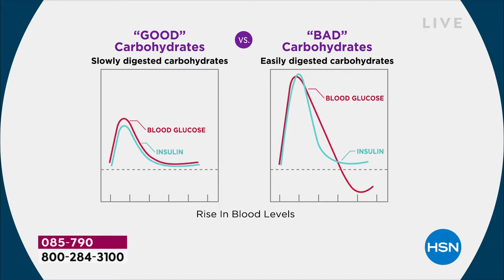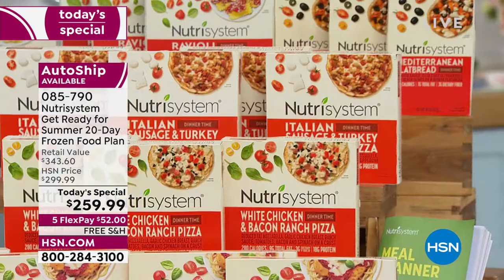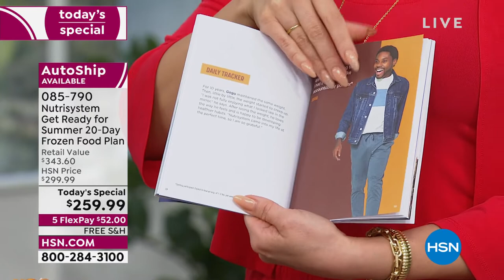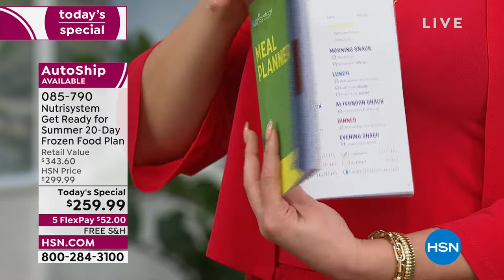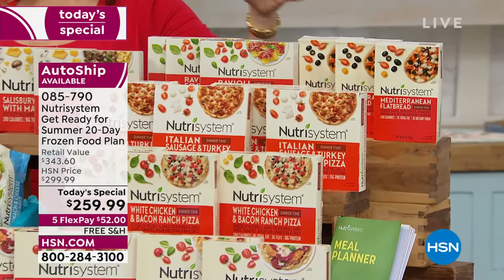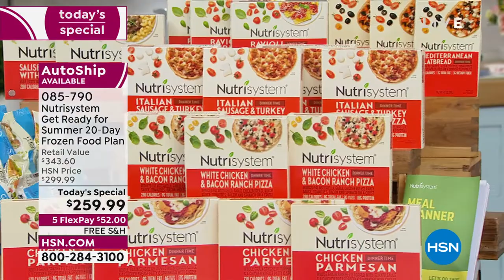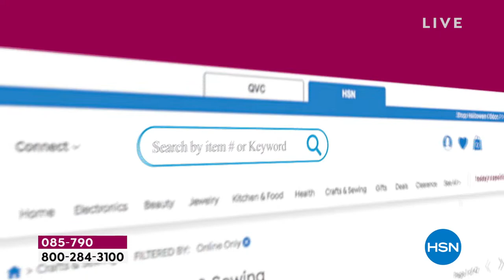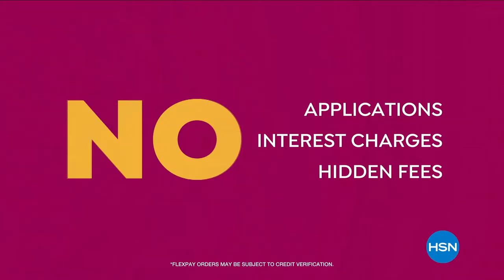HSN | Nutrisystem 04.12.2022 - 10 AM